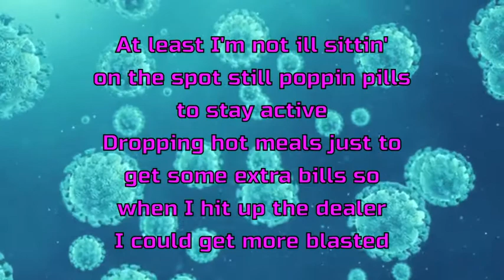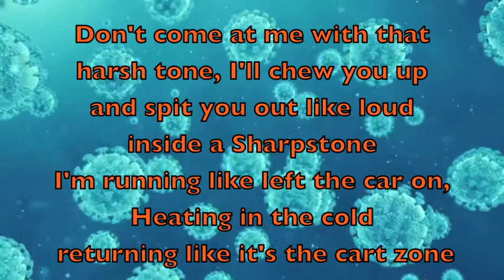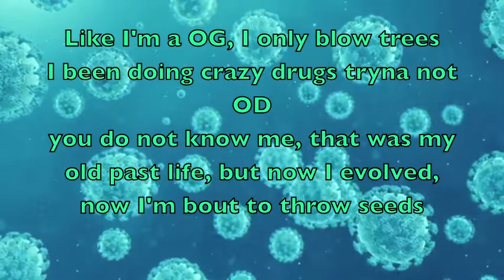DScrib - Stay Active (Prod. by Depo)